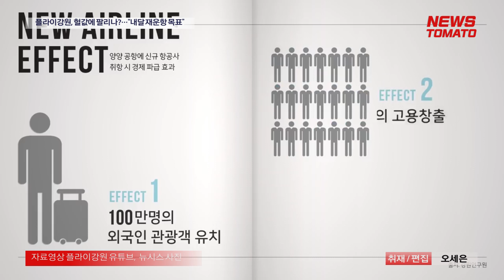회생절차 들어간 플라이강원, 연내 비상할까 [말하는 기자들_산업_0621]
강원도 양양국제공항을 모기지로 하는 국내 저비용항공사(LCC) 플라이강원이 회생절차 개시에 들어가면서 연내 다시 비상할 지 관심이 쏠립니다.

21일 업계에 따르면 서울회생법원 14부(재판장 이동식)는 지난 16일 플라이강원에 대해 회생절차 개시를 결정했습니다.

업계에 따르면 기업 8곳이 인수 의향을 보였고 이중 몇 곳은 매각주관사인 삼일회계법인에 인수의향서를 제출했다고 합니다.

플라이강원은 빠른 시일 내 인수자를 확정해 내달 14일 양양~제주 노선 재운항을 목표로 하고 있습니다.

업계에서는 항공기를 띄울 수 있는 면허인 항공운항증명(AOC) 등을 바탕으로 기업가치를 매겨 매각가가 정해질 것으로 보고 있습니다.

플라이강원 관계자는 "JK위더스와 협상했던 1000억원보다 훨씬 낮은 금액에서 투자를 진행하고 있다"고 말했습니다.

뉴스토마토 오세은입니다

● 제작진
- 기획: 이은재, 고재인
- 구성 취재: 오세은

감사합니다.